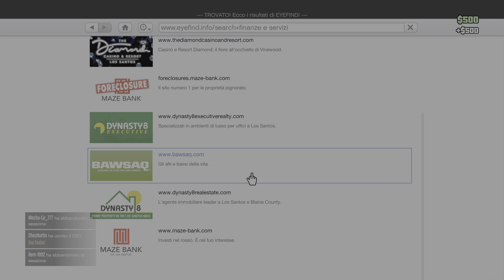Grand Theft Auto V_20240826182633